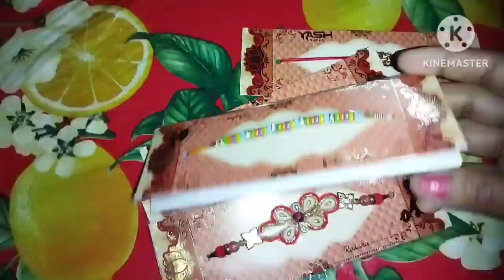daily vlogs आज बहुत दिनों बाद में बाहर गइ हालत खराब हो गया🌺@s.a vlogging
daily vlogs # Aaj bahut din bad Mein Bahar Gayi Halat kharab ho Gaya Mera

@s.a vlogging

# Subah 4:00 baje se kaise karte hain ghar ke sare kam
# Jab bacche ko kaise samajhte hain Ghar kaise samajhte hain